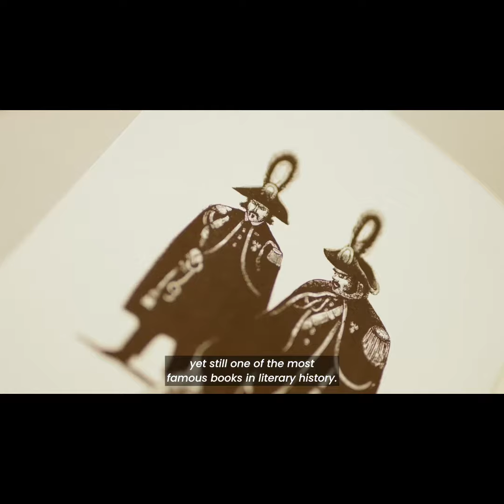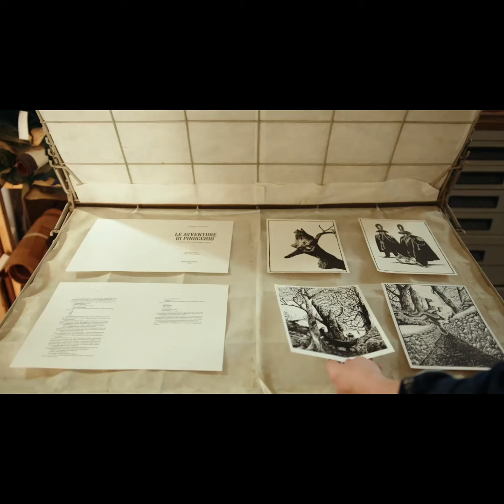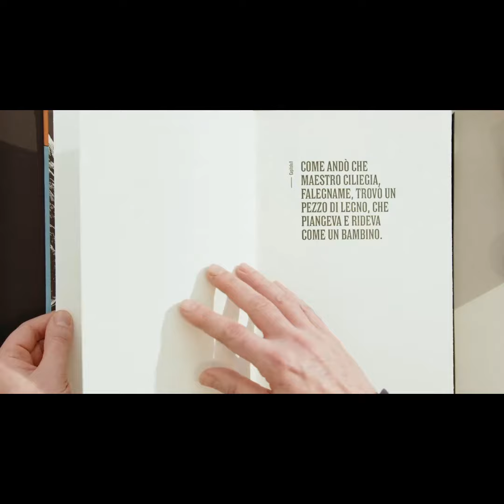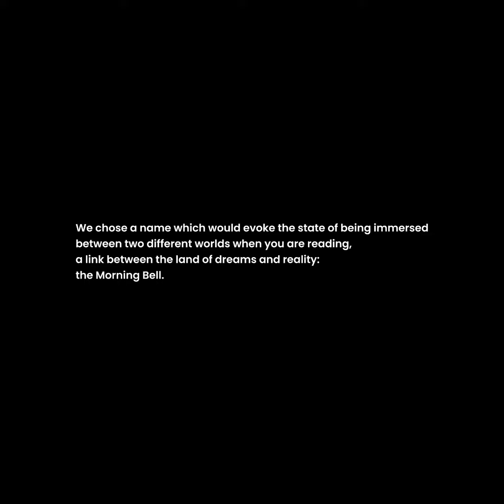Now on Kickstarter: Pinocchio: Hand-Bound, Printed In Letterpress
Coming soon: PINOCCHIO - Handbound and Letterpressed Book
A limited edition of the Collodi's masterpiece: beautifully illustrated, printed in letterpress, and hand-bound.